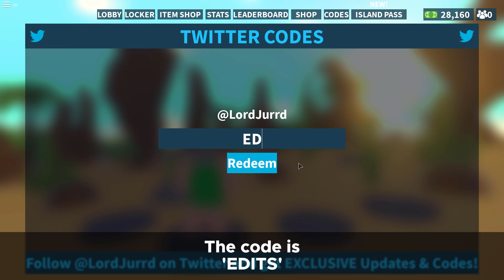NEW EDITING UPDATE CODE IN ISLAND ROYALE | Roblox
In this video I'll be showing you a new code in Island Royale on Roblox!